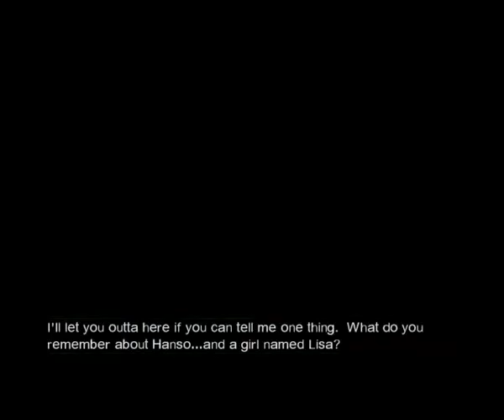Let's Play Lost Via Domus Part 51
We have a flashback. We get plot. Nearing the end!